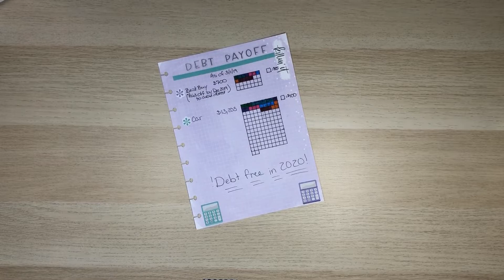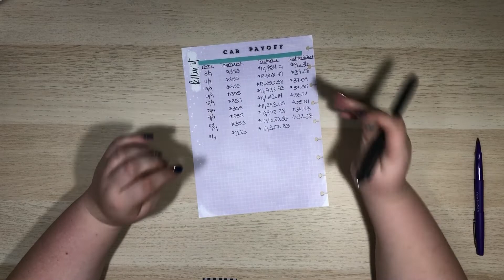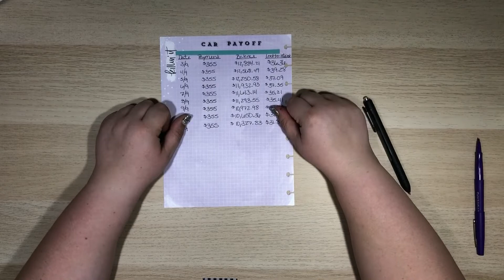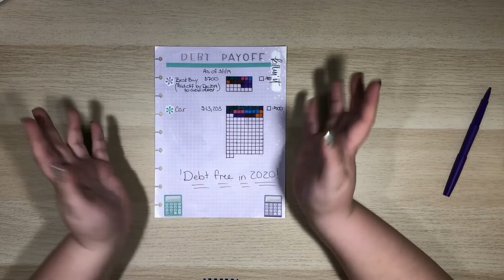November 2019 Debt Update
How much debt did you pay off this past month? Today's video is my updated debt numbers for November 2019.

My etsy shop

Sign up with Ebates to get cash back on your online purchases!

Send me a letter so I can write you back!